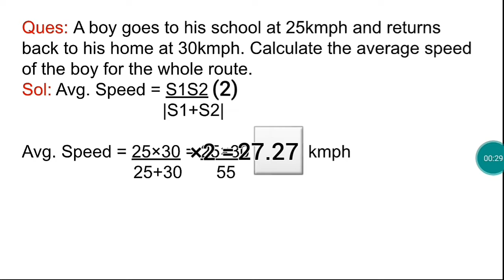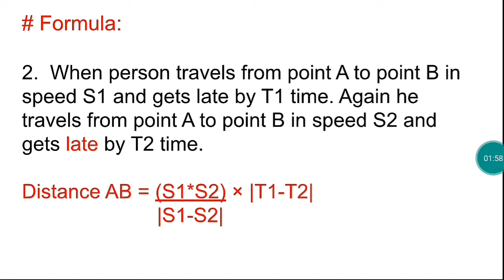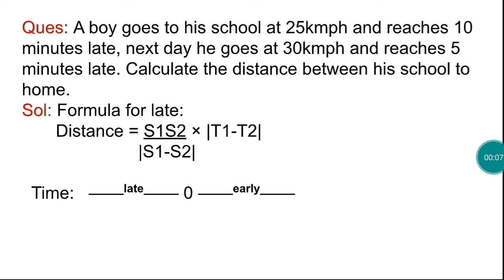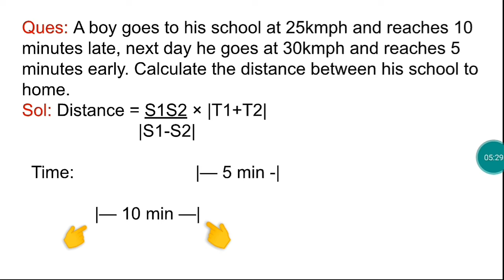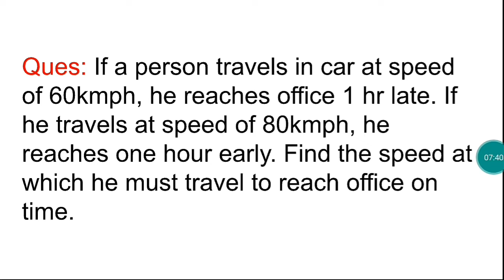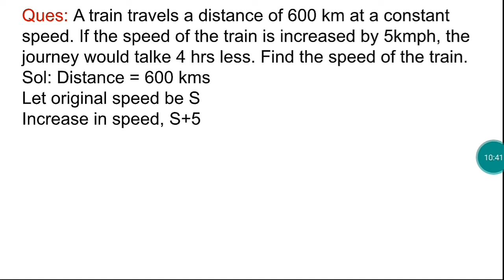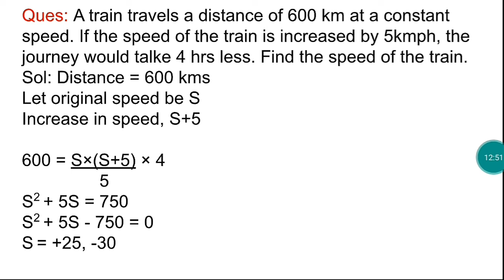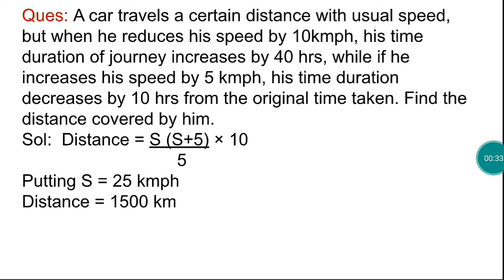Lect 25 || Time, Speed & Distance || Part 3 || Sankalp Batch by Nitin Sir || JK Bank Series